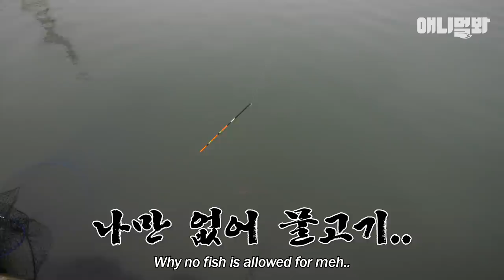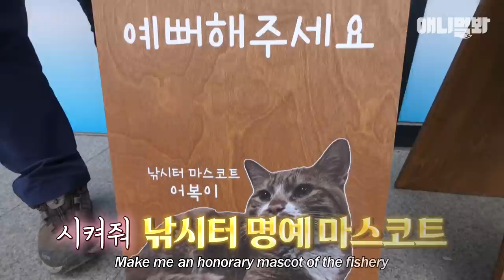어느 낚시터에는 물고기를 부르는 행운의 묘신이 살아.. ㅣ Fish Is Caught When A Cat In A Fishery Appears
쓸쓸하고 찬란한 낚시터에 물고기를 부르는 행운의 묘신
고양이 '어복이'
물고기도 낚고 내 마음도 낚임..★

애니멀봐와 한배타고⛵